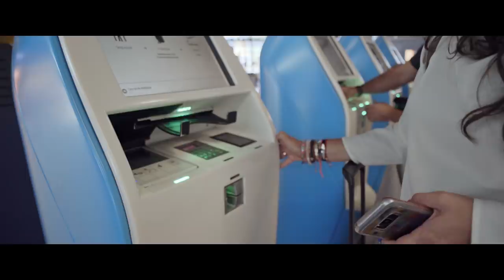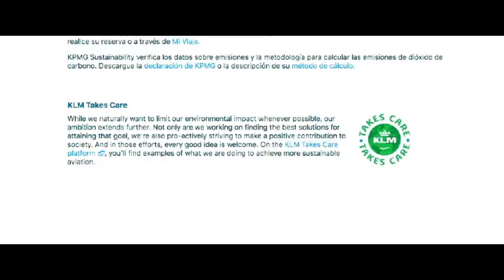Eva Hernández: Embajadora KLM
¡KLM celebra su 100 aniversario!
En este vídeo Eva del blog de viajes organizotuviaje.com, (una viajera que ha dado la vuelta al mundo dos veces ✈️🌏) nos cuenta su primera experiencia de vuelo con KLM a Holanda, el país que sería el hogar de la compañía.

Eva pudo visitar en este minubetrip dos de sus grandes ciudades: Rotterdam y Utrecht. Y comparte que, incluso con sus diferencias, son ciudades muy unidas a KLM por la ilusión de llevar a cabo actividades innovadoras y un desarrollo sostenible.

 Por ejemplo, una de las acciones de KLM favoritas de Eva es que por cada billete comprado se planta un árbol para compensar las emisiones de CO2. Y en Rotterdam, una ciudad tecnológica con edificios inteligentes, se plantan huertos y jardines en las azoteas para hacer de esta una ciudad más verde.

Además, en el vuelo Eva destaca el servicio y el detalle del snack durante el viaje, un servicio que según dice esta experta, "ya no se ve tanto".

Si quieres conocer más acerca de estas 2 grandes ciudades y por qué KLM se ha convertido en una compañía centenaria, no te pierdas este vídeo.